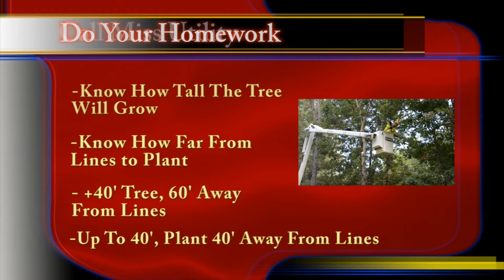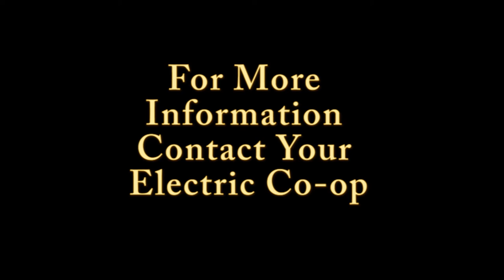How Your Co-op Keeps the Lights On!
Here's a short video about how tree-trimming at your Co-op helps prevent outages.